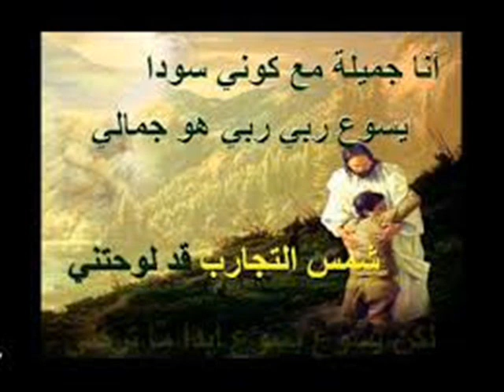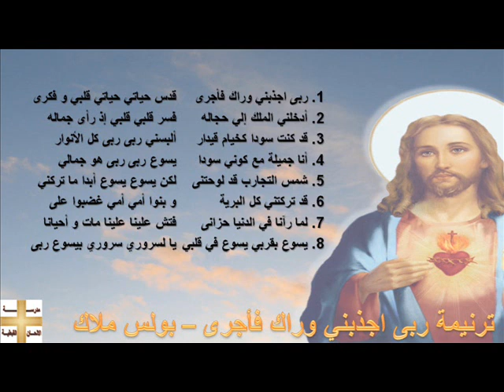ترنيمة ربي اجذبني وراك فاجري